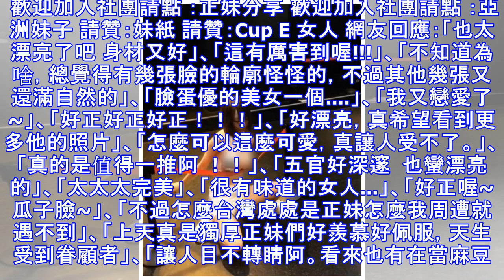女星挑戰凌波舞「一直卡住」過不去...20萬人掀暴動：再試一次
爆料土豆 八卦話題 檢舉此篇 很多女生都會視太大是一種困擾！例如說今天這個日本的寫真女星 清水あいり 想挑戰「下腰凌波舞」卻不論怎麼試都成功不了. 每次過到一半，總是會卡到線線，讓她超沮喪的@@這是沒關係的～因為你的困擾成就我的快樂阿 來挑戰看看喔！看來這姿勢不太行～ 那換另外一種！啾！看我的，嘿！唉唷，怎麼都過不去阿？？阿. 卡住了～ 算了，人家放棄 來看看影片吧！影片點我： 全程就盯著就飽啦～@@真.這種影片多看幾遍，是會傷身體的吧？XD 挑老婆就應該要挑這種的，不是嗎？？但壞處是身體會有種被抽乾的感覺 「這根本就是故意的阿, 不過我們買單就是了啦, 一級棒」、「嗯. 影片沒什麼東西，我也就看了30分鐘而已」、「真的不簡單」、「未免太恐怖吧   但是感覺還不錯  握喜歡」、「好想當繩子被壓」、「 真棒的福利影片看得我目不轉睛」 歡迎加入社團請點 ：正妹分享 歡迎加入社團請點 ：亞洲妹子 請贊：妹紙 請贊：Cup E 女人 網友回應：「也太漂亮了吧 身材又好」、「這有厲害到喔!!!」、「不知道為...